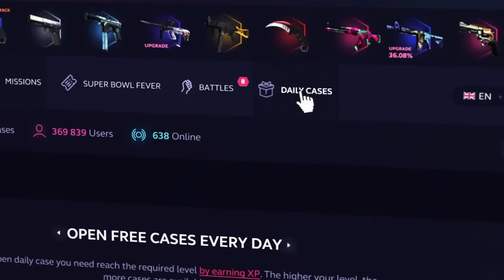LAS JUGADAS MAS INTELIGENTES DEL MAJOR DE RIO 2022